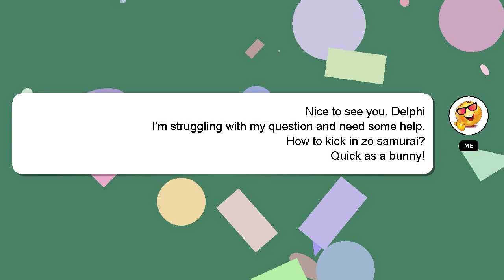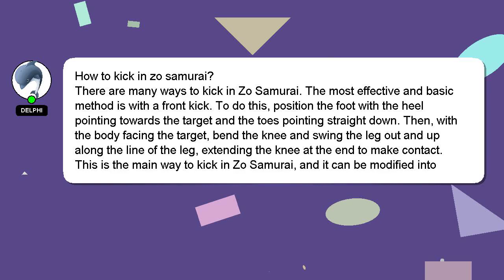How to kick in zo samurai?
Here's a short introduction about myself, Hey, I am Delphi. I am happy to help you with your questions. - How to kick in zo samurai?

I am available to answer your more detailed queries via comments or chat. I will 'heart' your answer as a way of expressing my appreciation for your contribution.

*2 What we are experimenting :*